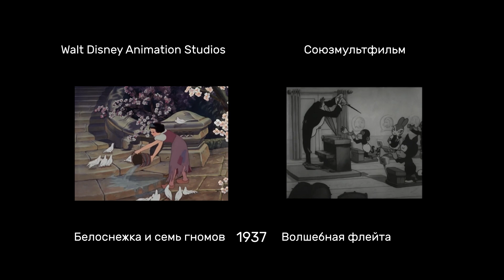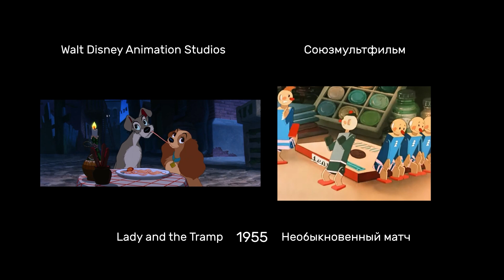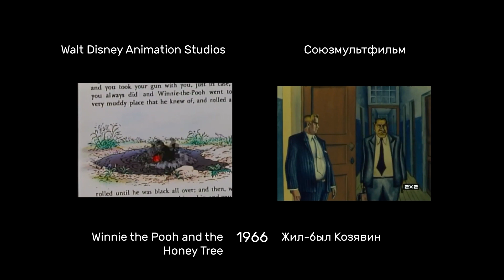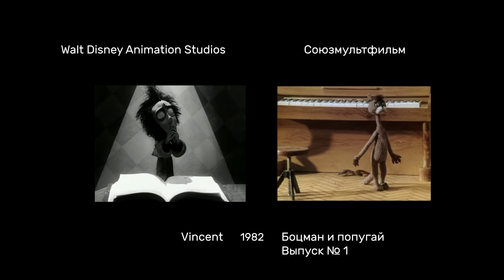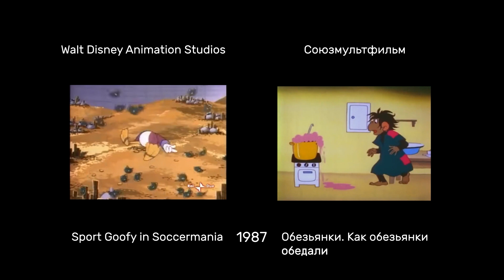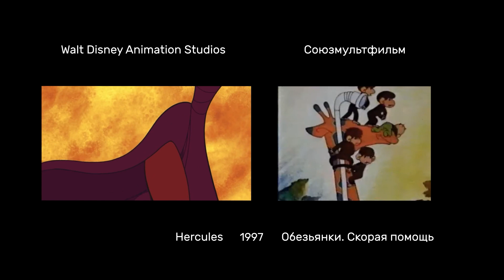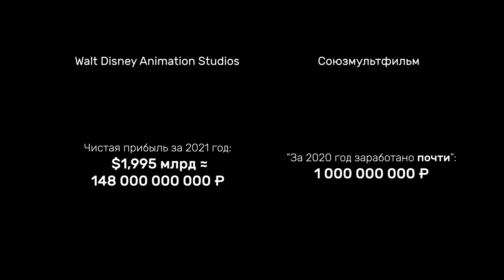Эволюция Disney и Союзмультфильма с 1936 по 2021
Чем отвечала главная анимационная студия СССР на успехи студии Диснея? Какие техники и форматы осваивались мастерами с разных частей света? Как один стиль анимации влиял на другие? И к чему привело стремление сэкономить, воплотившееся в ориентации на кукольные мультфильмы? Пусть каждый делает свои выводы.